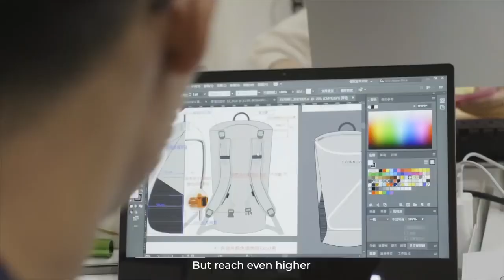newtechgadgets​​ gadgets​​ inventionsENIUS GADGET & INVENTIONS THAT WILL BLOW YOUR MIND